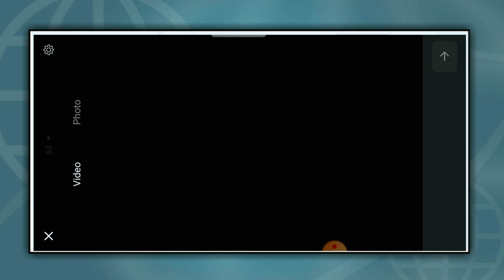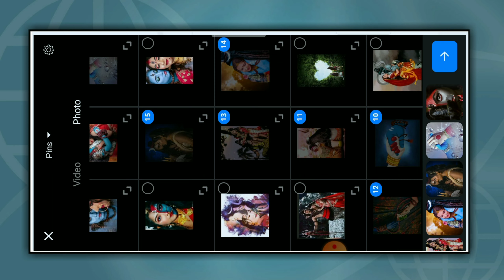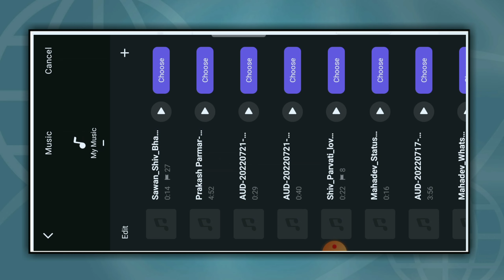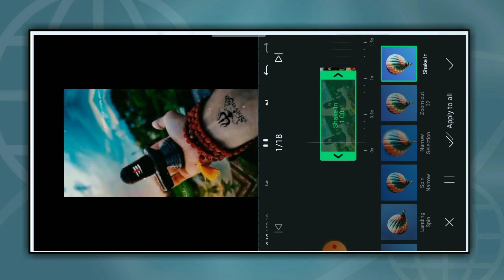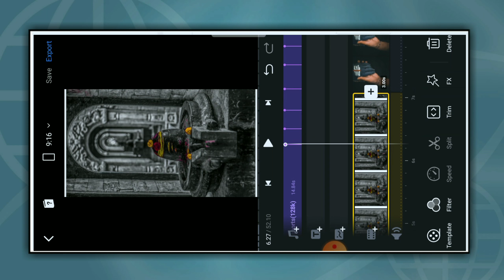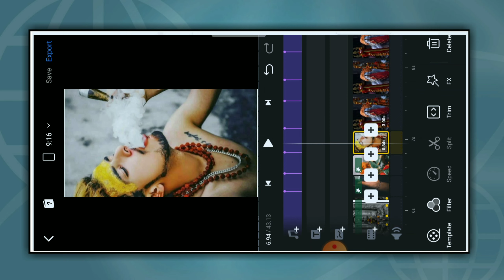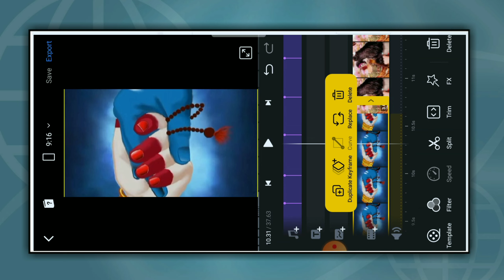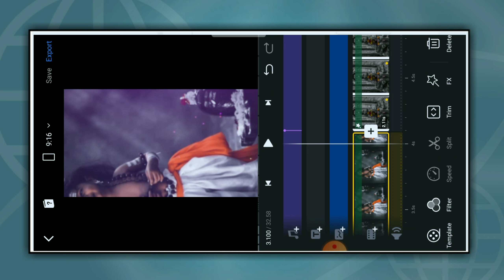har har Mahadev trending 4k video status kaise banaye || bhole nath 4k full editing vn app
Hii,

                      __धन्यावाद__
best mahdev full screen WhatsApp status Kedarnath scene instagram bholenath
4K lyrics DJ Effect WhatsApp status editing
full screen whatsapp status editing kinemaster,
full screen whatsapp status editing app,
full screen whatsapp status editing tamil, full screen whatsapp status editing alight motion tamil,
full screen whatsapp status editing telugu, full screen whatsapp status editing kinemaster in tamil, full screen whatsapp status editing app tamil,
full screen whatsapp status editing kinemaster telugu,
full screen whatsapp status editing alight motion,
full screen whatsapp status editing app malayalam,
(1) mahadev video editing kinemaster
(2) kinemaster video editing
(3) mahadev video editing
(4) mahadev in sky editing
(5) mahakal video editing kinemaster
 (6) mahadev status video editing kinemaster
(7) kinemaster status editing
 (8) mahakal status video editing
(9) mahadev status editing kinemaster
(10) kinemaster mahadev video editing
 (11) mahadev status video editing
(12) mahadev in sky,mahadev status editing (13) mahadev status
 (14) mahakal status video editing
 (15) mahakal video editing kinemaster
(16) mahakal status editing kinemaster
(17) mahakal video editing
(18) mahakal status video